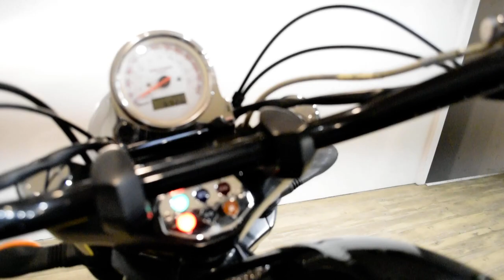2005 Victory Vegas | Used motorcycle for sale at Monster Powersports, Wauconda, IL